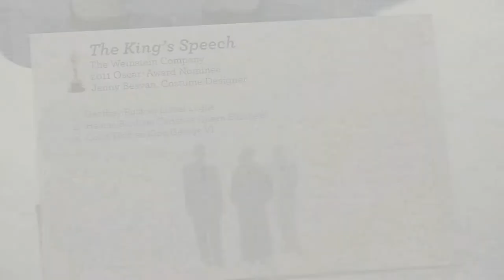Oscar-Winner Colleen Atwood and Mary Zophres Interview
2011 Oscar-nominated costume designers, Colleen Atwood (Alice in Wonderland), Mary Zophres (True Grit) ignite the imagination with their works.  Over 100 costumes are on exhibit at FIDM.